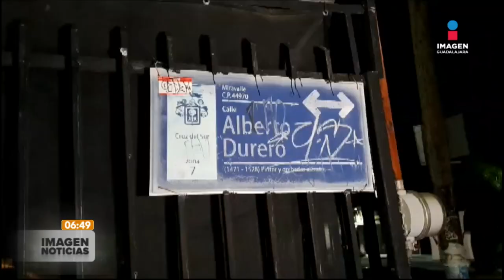Una mujer resultó herida al resistirse a un asalto | Imagen GDL con Ricardo Camarena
Una mujer de aproximadamente 35 años de edad fue herida de bala al resistirse al robo de su vehículo en la colonia Miravalle en Guadalajara.